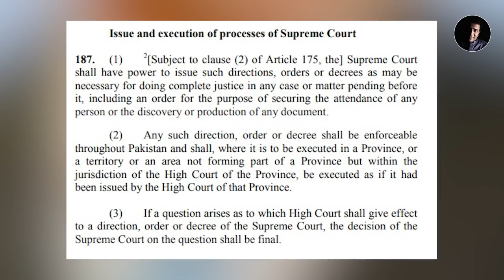Chief Justice Qazi Faez Isa | Habib Akram Vlog